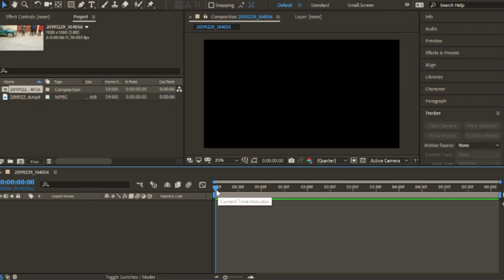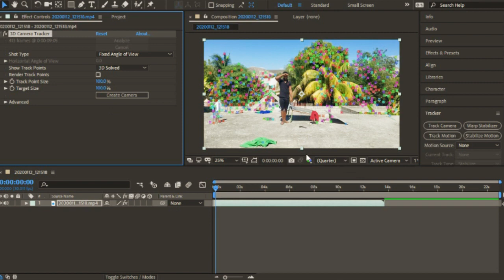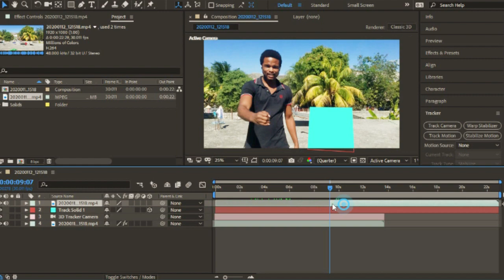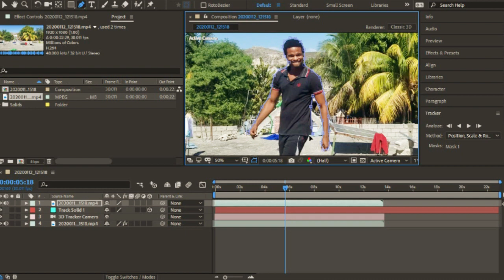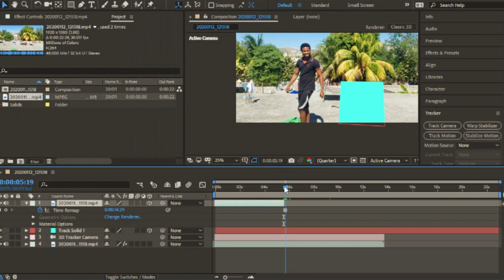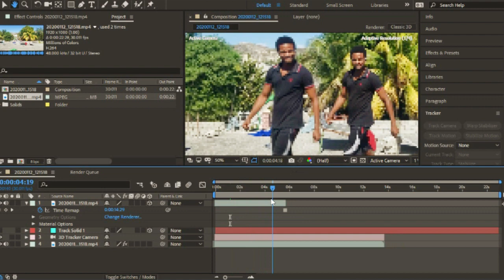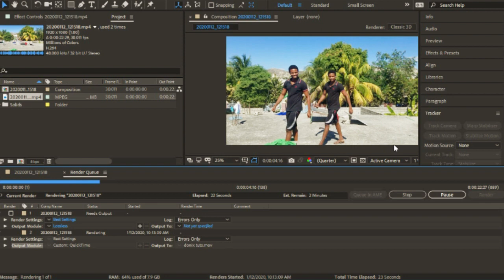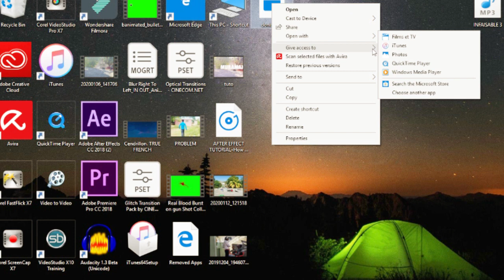Track camera movement using 3d tracker in affter effect camera movement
Nou bezwen

■■■■■■□□20000subscribe
■■■■■■■■■■■■□□30000subscribe